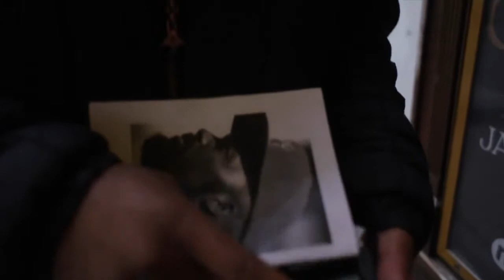VIRAL VIDEO CHLLENGE: When They Trap You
The participants of the POV 3rd Street program participated in a viral video challenge. They had one week to make a video go viral. Here's what they came up with.